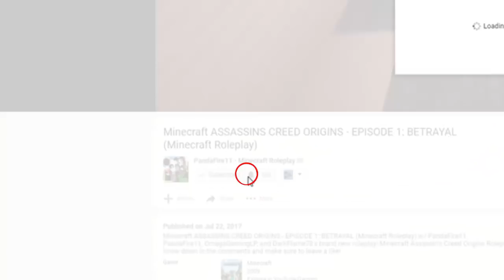ADVENTURE TO FIND THE OTHER HORSEMEN? | Celestial Forest | EP 3 (SUPERNATURAL Minecraft Roleplay)